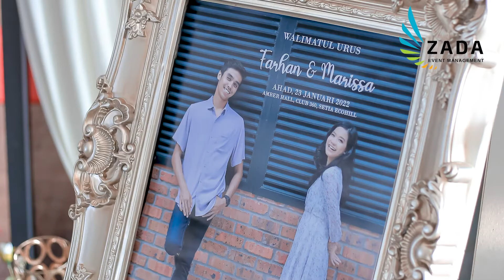VIDEO FEEDBACK FOR WEDDING PLANNER : ZADA EVENT MANAGEMENT PAKEJ LENGKAP PERKAHWINAN 2022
We collaborate. and this is what we offer to our partner 🌹

Wedding Planner : Zada Event Management
Photography : Kalis Studio
Event : Reception
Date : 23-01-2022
Location : Club 360 Setia Ecohill Semenyih